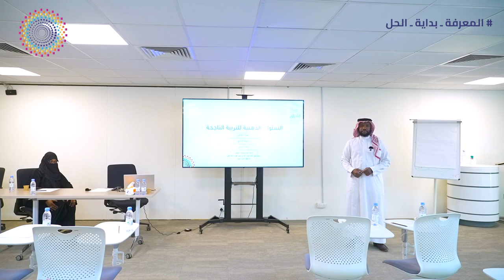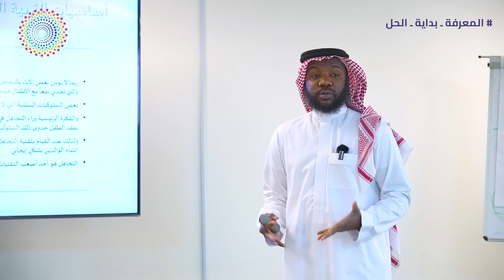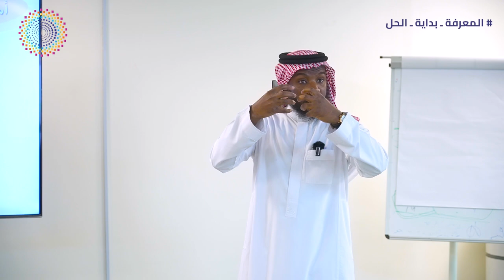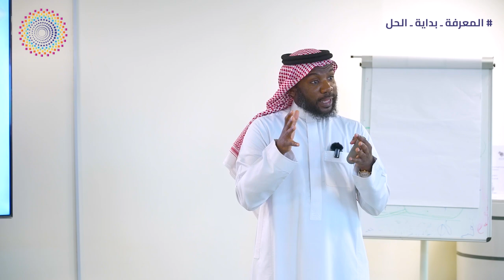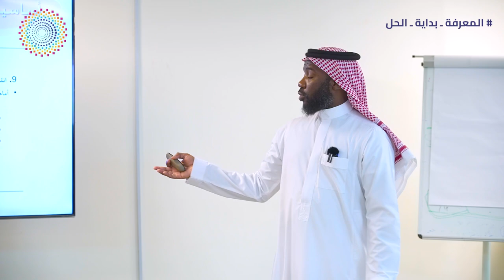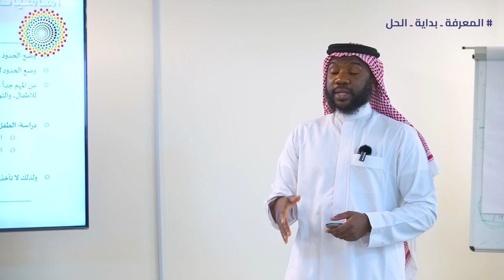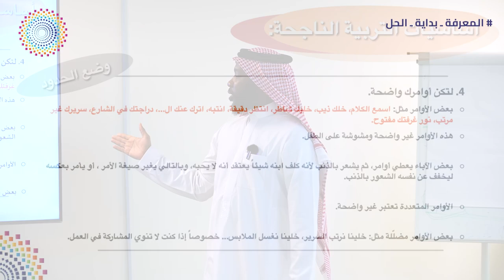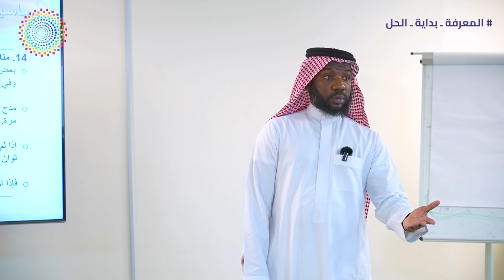التجاهل ووضع الحدود: لقاء تقارب الرابع (السنوات الذهبية للتربية الناجحة)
يقدم الدكتورحبيب التكروني - استشاري الطب النفسي للأطفال والمراهقين - سلسلة لقاءات جماعية للآباء والأمهات ممن لديهم أبناء مشخصين باضطراب فرط الحركة وتشتت الانتباه

تقارب هو أحد مشاريع جمعية إشراق يقدم الدعم للأهالي، وهو عبارة عن لقاءات جماعية وجلسات فردية للوالدين بهدف التقريب بينهم وبين أبنائهم من ذوي اضطراب فرط الحركة وتشتت الانتباه، ومساعدتهم على تفهمهم ومعرفة اساليب التعامل مع الاضطراب، بالتدريب على ممارسة الاستراتيجيات السلوكية الفعالة ومشاركة تجاربهم مع الآخرين